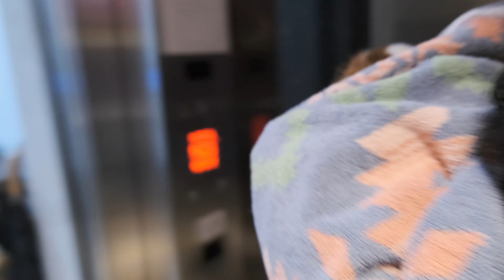[Vlog] We got a puppy in Singapore! Miso the Cav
We brought Miso home in July 2020.  He is a Cavalier King Charles Spaniel!